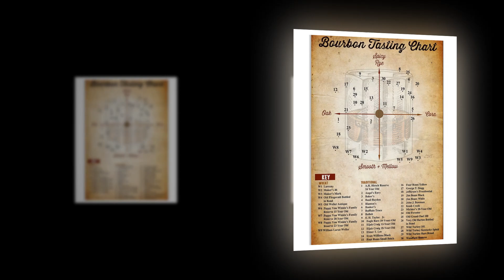Poster Bourbon tasting chart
The word tattoo, or tattow in the 18th century, is a loanword from the Samoan word tatau, meaning "to strike". The Oxford English Dictionary gives the etymology of tattoo as "In 18th c. tattaow, tattow. From Polynesian  tatau. In Marquesan, tatu." Before the importation of the Polynesian word, the practice of tattooing had been described in the West as painting, scarring or staining. The etymology of the body modification term is not to be confused with the origins of the word for the military drumbeat or performance — see military tattoo. In this case, the English word tattoo is derived from the Dutch word taptoe.
Thanks!